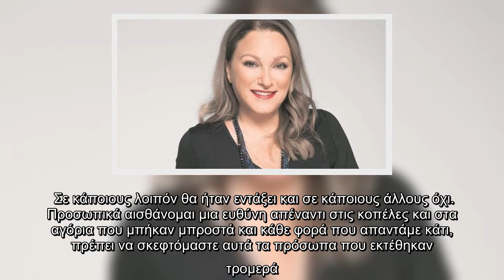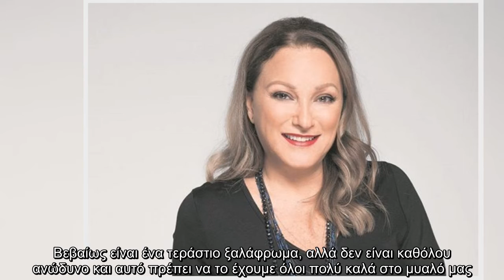Ρένια Λουιζίδου: Η απάντησή της για τον Πέτρο Φιλιππίδη και τον Δημήτρη Λιγνάδη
Ρένια Λουιζίδου Η, απάντησή, Πέτρο Φιλιππίδη, Δημήτρη Λιγνάδη